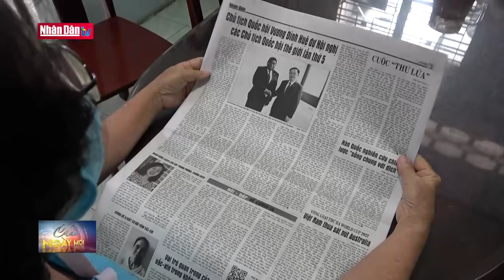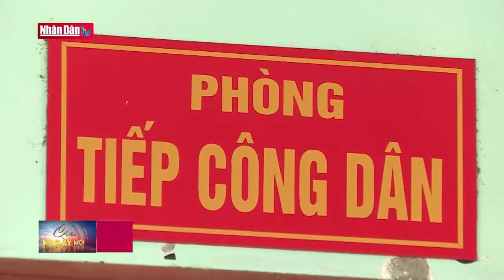Cập nhật tin Covid-19 sáng 26 - 9 - 2021: Bàn giao vaccine và thiết bị y tế từ Cuba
Cập nhật tin Covid-19 sáng 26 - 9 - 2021: Bàn giao vaccine và thiết bị y tế từ Cuba | Truyền Hình Nhân Dân
1. Dự Báo Thời Tiết Hôm Nay